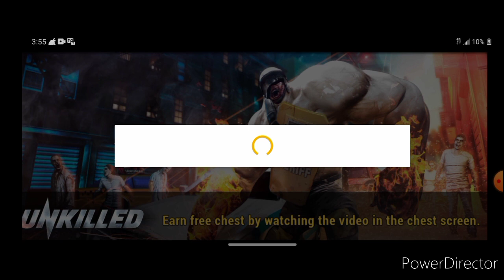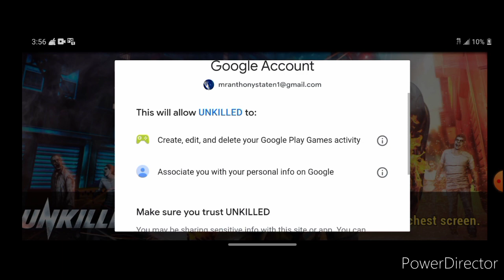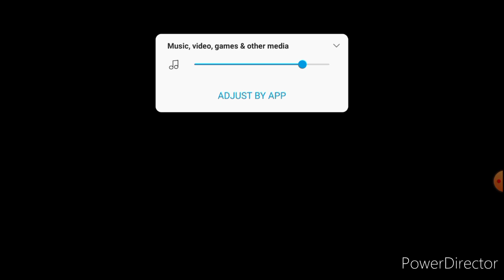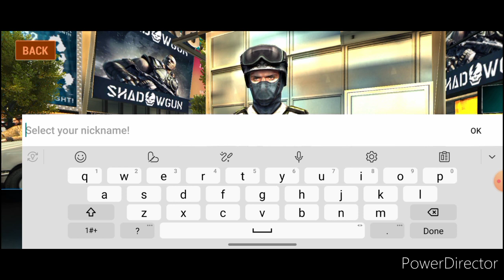UNKILLED GAMEPLAY ANDROID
download on the google play store